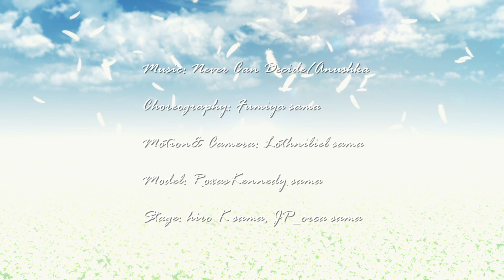[MMD] Squall Leonhart FFVIII - Never Can Decide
*禁止转载